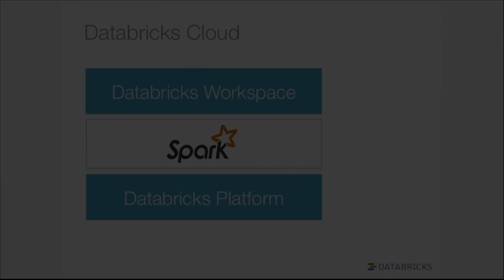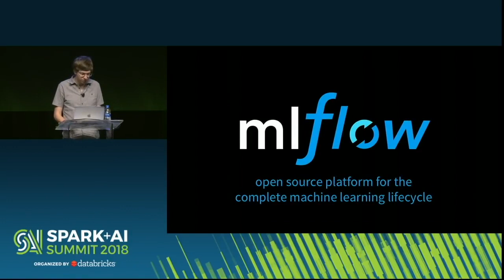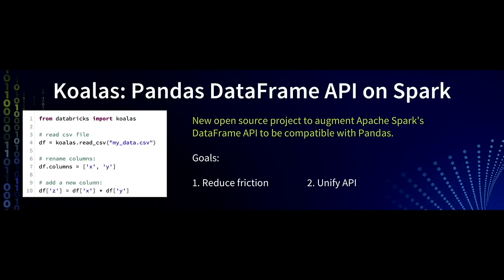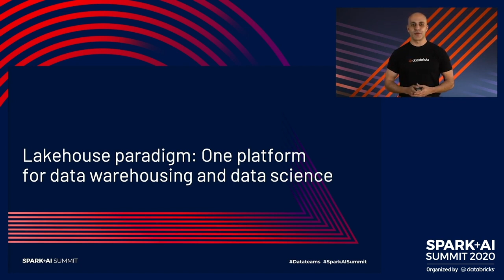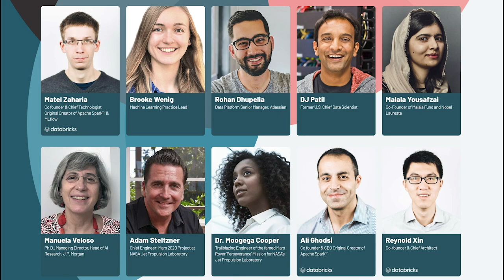Join us at Data + AI Summit 2021: Apache Spark, Delta Lake, MLflow, Databricks, and more!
Formerly known as the Spark + AI Summit, Data + AI Summit is a free event on May 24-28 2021, with hundreds of sessions, keynotes,  and training courses.  Learn from luminaries in the data analytics, data science, and data engineering fields.

Watch this retrospective of past Spark Summit events.

Special guests this year include: Matei Zaharia, Ali Ghodsi, Reynold Xin (Co-creators of Apache Spark), DJ Patil (first US Chief Data Scientist, Dr. Manuela Veloso (former head of ML department at CMU), Dr. Moogega Cooper (Mars Rover / NASA JPL), Bill Nye (scientist and engineer), and more.

Learn about: Apache Spark, Delta Lake, MLflow, Lakehouses, PyTorch, PyCaret and more.

Register now:
Databricks is proud to announce that Gartner has named us a Leader in both the 2021 Magic Quadrant for Cloud Database Management Systems and the 2021 Magic Quadrant for Data Science and Machine Learning Platforms.